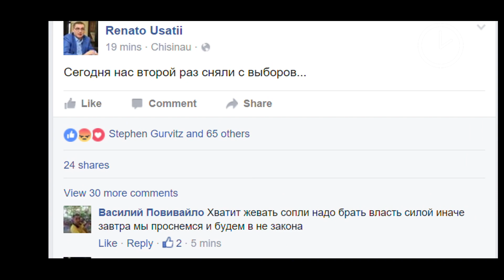Renato Usatîi Președinte - Облом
Momentul cela cînd anii puțini sunt un defect :D